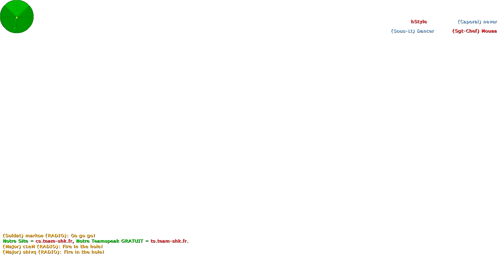Counter-Strike 1.6 | 2020 DEBUT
I used to play a lot of CSS but never got my hands on 1.6. No better time to try it out than in 2020...